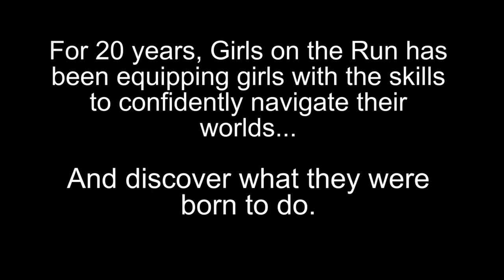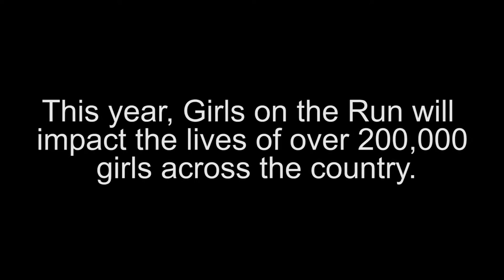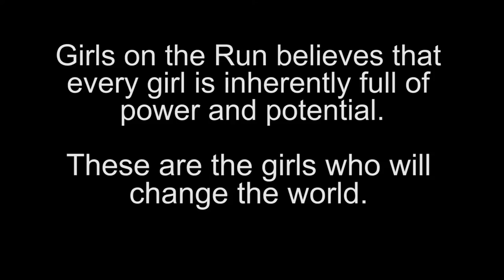2016 Girls on the Run International Video - Born to Run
In 2016, Girls on the Run celebrated its 20th Birthday and is now in all 50 states and D.C. To learn more about Girls on the Run or find the council nearest you,